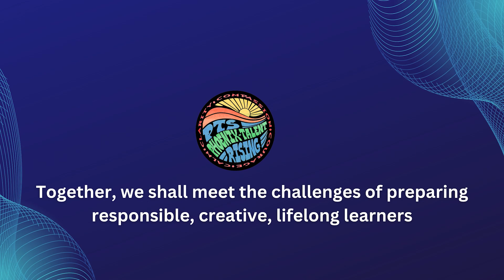Santa visits PES, 2023 edition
Somehow, some way, Phoenix Elementary principal Shawna Schleif pulled off the impossible yet again - convincing Santa to make an appearance less than two weeks before Christmas. The students went crazy and the staff wrapped up the special assembly by performing a Junior Pirates version of "The Twelve Days of Christmas."